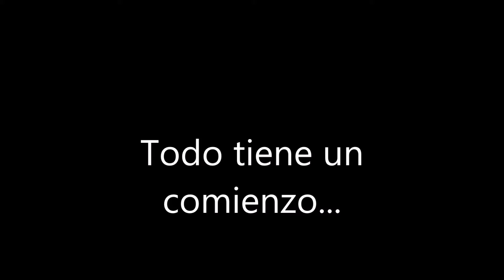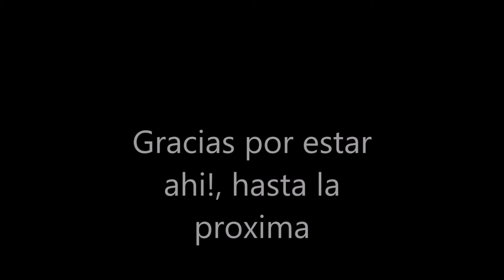EXTRAYENDO ARCE BURGUERIANO, CULTIVADO EN SUELO. 13 Enero 2023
Hola amigos de haciendo bonsáis!, hoy os traigo una extracción de un arce burgueriano cultivado durante años en suelo.
Amar a las plantas y ellas brotaran para vosotros.